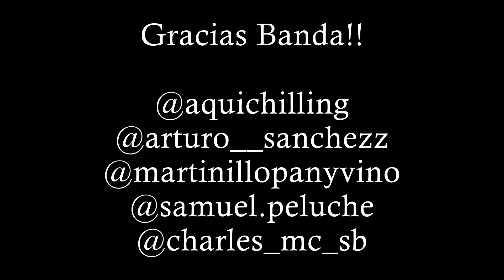Sábado de Skate - Episodio 6 T3 - Curva Nights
Que tal Amigos, nos dimos una vuelta por la cuerva para una sesión nocturna con la banda y esto fue lo que captamos!

Muchas gracias!